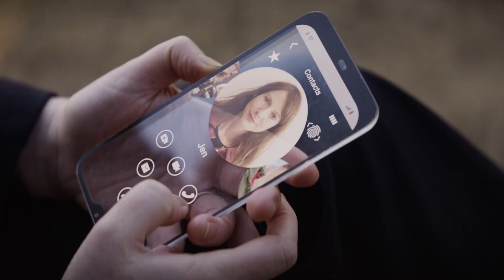Vine FX | Showreel 2021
Amazing showreel from Vine FX showing their incredible work on War of the Worlds, The Serpent, The One, Soulmates, Beecham House, and many more.

ABOUT VFXWIRE
VFXwire gives you the latest news and jobs from the Visual Effects Industry. Please contact VFXwire if you would like your work featured here or has exciting news to share with the VFX Industry.